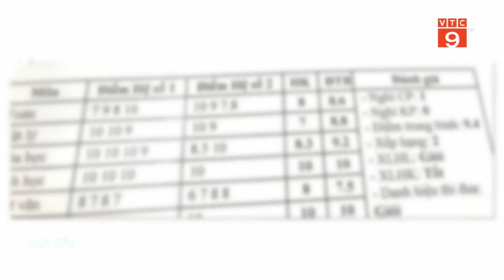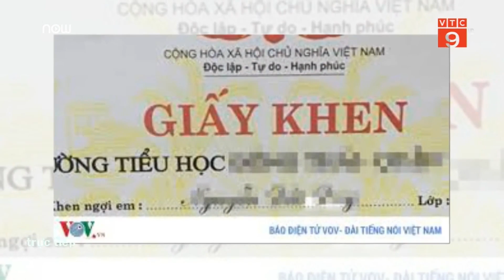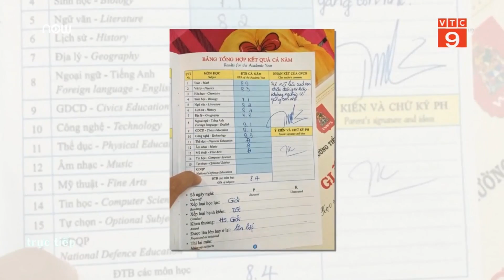Khoe bảng điểm của con: Bệnh thành tích của cha mẹ?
VTC9 |"Không hẹn cũng lên", lúc các trường có điểm tổng kết năm học thì ngay lập tức trên mạng xã hội, phụ huynh rào rào khoe điểm con.